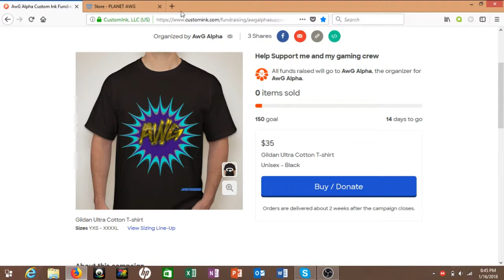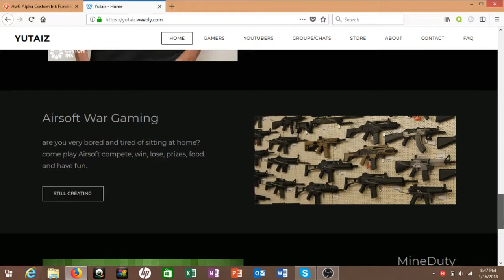Hot Soup Challenge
thanks fur watching my videos dont forget to support us thanks :)